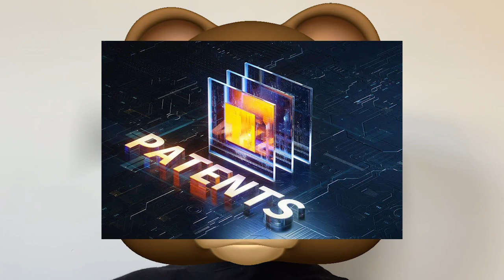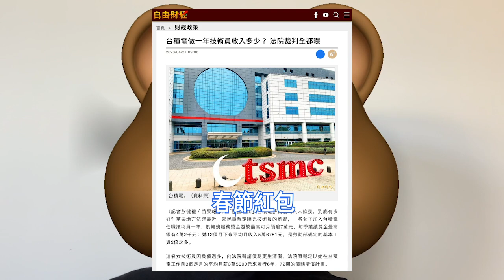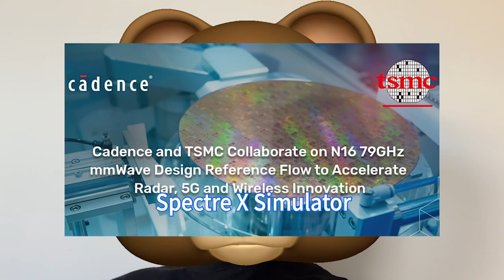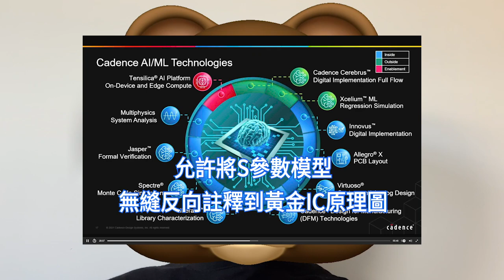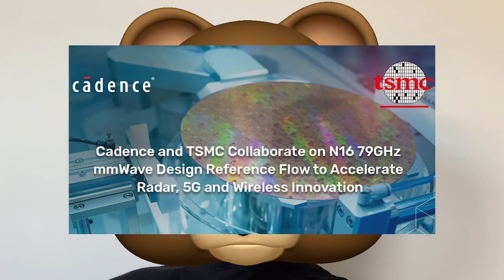超強聯合！楷登電子與台積電開發成功：N16 79GHz毫米波晶片設計，可用於高度可靠的下一代RFIC設計。全球專利申請總數，累計逾8.5萬件。TSMC技術員工資曝光，勞動部規定基本薪酬2倍多。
台積電稱，為保持公司的技術領先地位，公司計劃持續大量投資研發。在公司3nm及2nm先進CMOS邏輯技術持續進展時，公司的前瞻研發工作將聚焦於2nm以下的技術。

台灣自由時報5月的報導，台灣苗栗地方法院最近的一起民事裁定，曝光了台積電技術員的薪資，一名女子加入台積電一年，含輪班服務獎金的工資最高每月可領逾7萬元新台幣。

楷登電子Cadence Design Systems宣布與台積電合作，使用台積電N16工藝上的79GHz毫米波設計參考流程優化Cadence Virtuoso平台，從而用於雷達、5G和其他行動裝置。